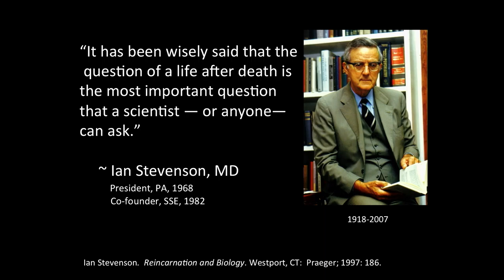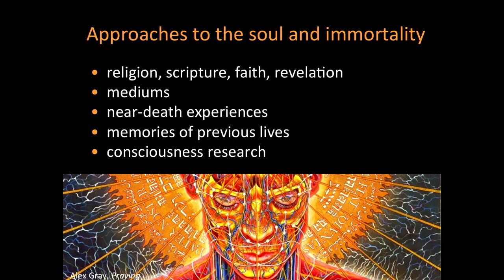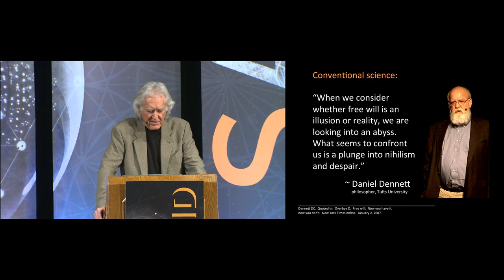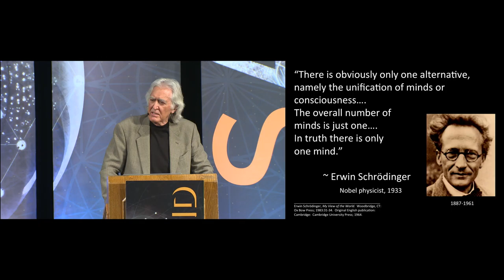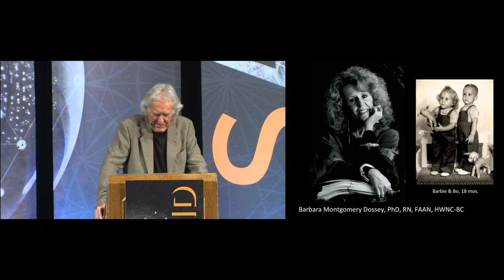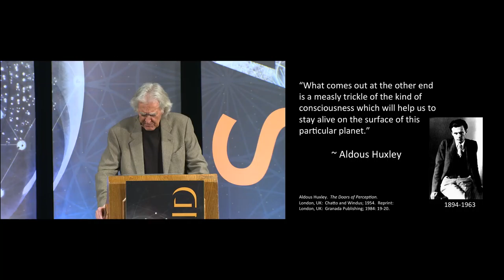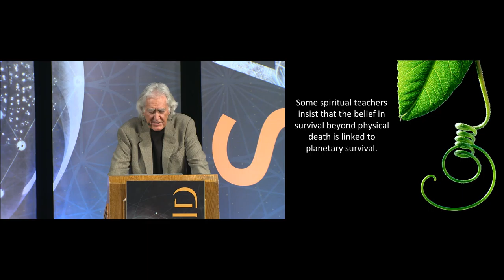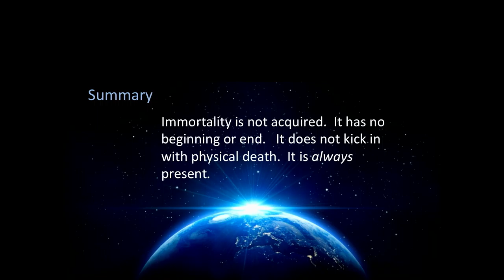Where Is the Soul? Is it necessary? (40 min lecture with video)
Conventional science says:

The mind equals brain.
You are your body, nothing more.
When your body dies all that is you dies with it.
Nothing survives.

Open your mind and enjoy a interesting talk by Larry Dossey about the non-locality of the soul consciousness.

ignore the globes, i know. 🙄